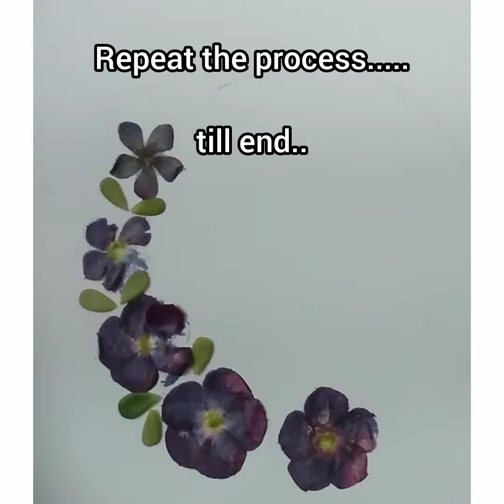Hammer Art...... with flowers 🌺 and Leaves 🌿.. make your own beautiful card easy for beginners#